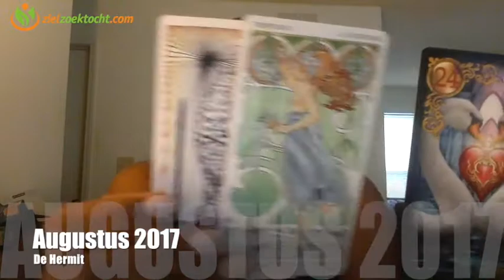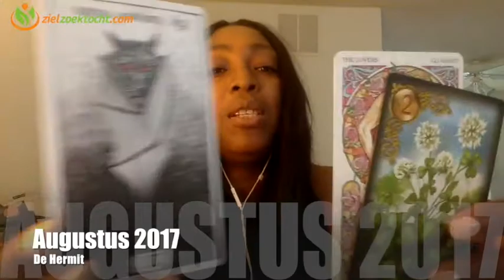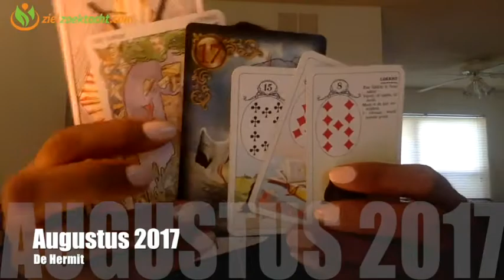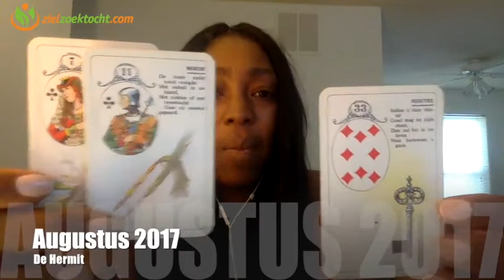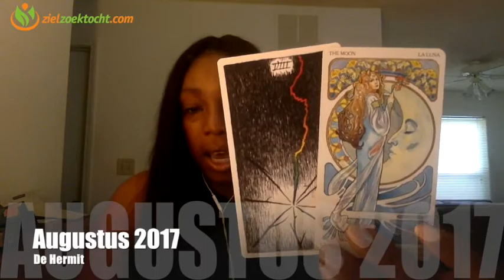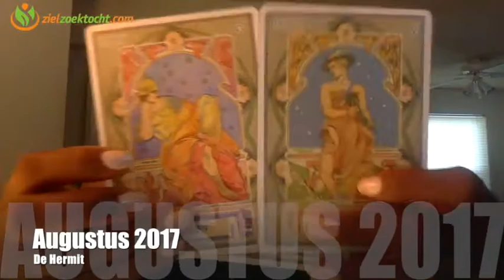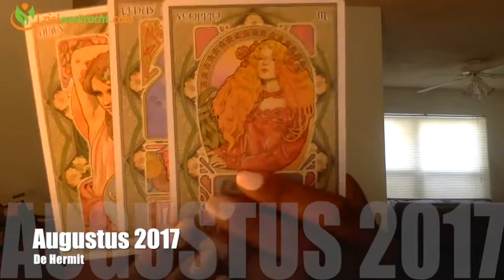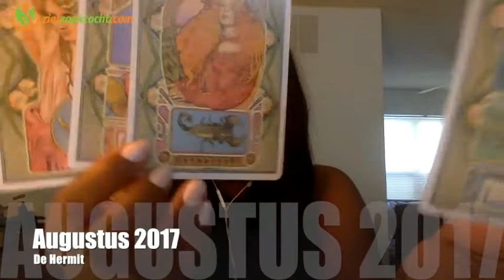TWEELINGEN AUGUSTUS 2017 🌺VOORSPELLING GELUK IN GELD EN LIEFDE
TWEELINGEN AUGUSTUS 2017 🌺VOORSPELLING GELUK IN GELD EN LIEFDE, Numerologie